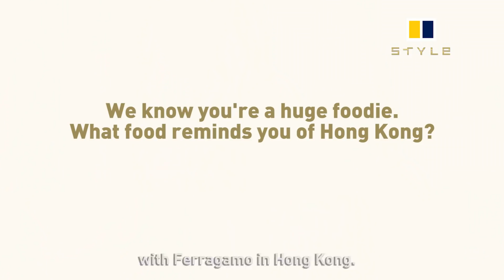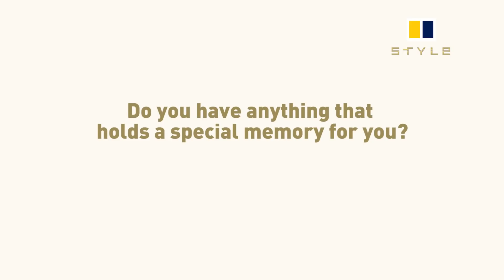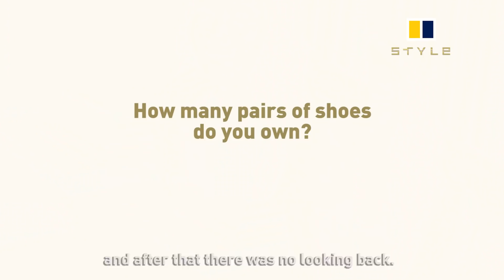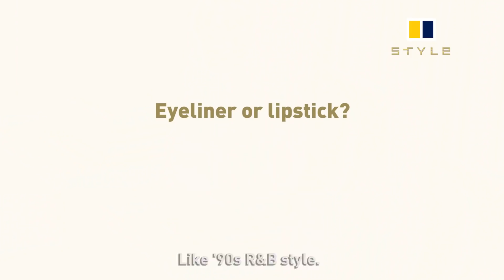What does Kpop star Jessica Jung have on her phone?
K-pop star Jessica Jung, who has 7.8 million Instagram followers, takes time out from promoting Salvatore Ferragamo’s new Hong Kong boutique to sit down with us at The Upper House.

Jessica Jung gets intimate about shoes and love – and gives us a peek at her mobile phone.

Multi-hyphenate Jung, 29, is soon to release her first solo album having already founded fashion and lifestyle brand Blanc & Eclare.

The fashion favourite and stylish trendsetter is in Hong Kong to help fashion maison Salvatore Ferragamo open their new boutique in Pacific Place.

Her stock is firmly on the rise having also just signed with United Talent Agency in May, the same California-based agency that English actor Benedict Cumberbatch and American songstress Mariah Carey call home.